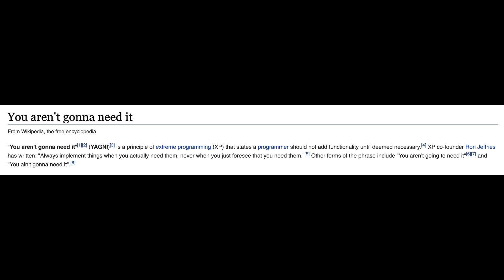Is YAGNI (You aren’t gonna need it) Still Relevant in Backend Engineering System Design?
YAGNI stands for You aren’t gonna need it and its a pillar in extreme programming, in this video I discuss this philosophy within the context of Backend Engineering.

* Extreme Programming Rob Jefferies
* You Aren’t Gonna Need it  .. true but only if the design is well defined
* But I am going to need it
* Waterfall vs Agile

Stay Awesome,
Hussein